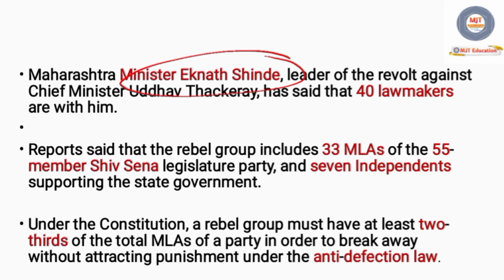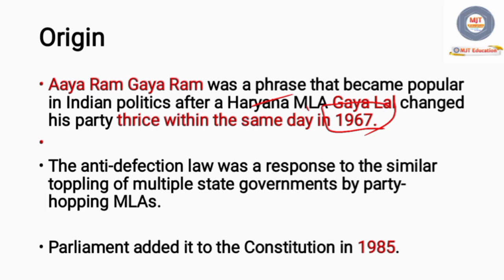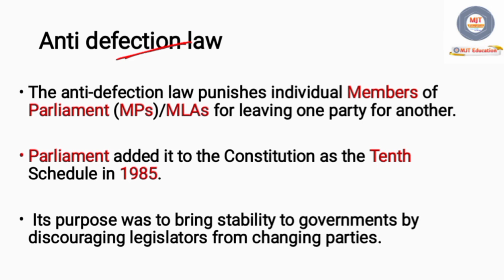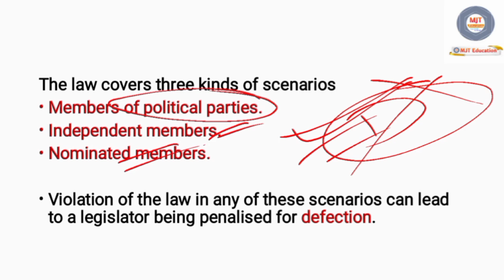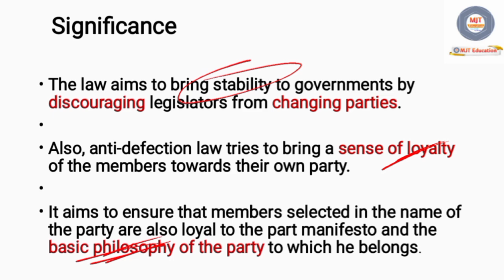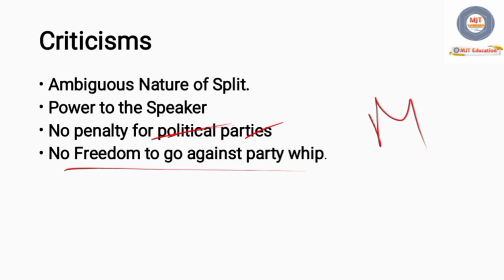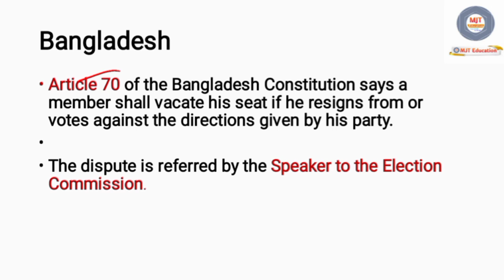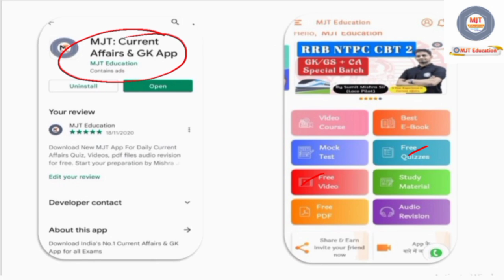महाराष्ट्र में राजनितिक ऊथल-पुथल| उद्धव ठाकरे का इस्तीफा| विधानसभा भंग|Maharashtra Political Crisis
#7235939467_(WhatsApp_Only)